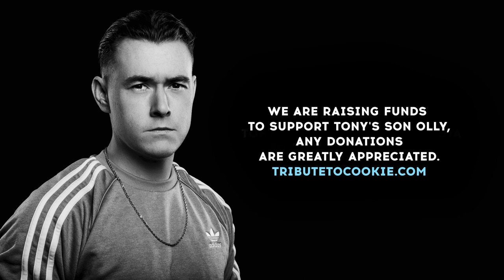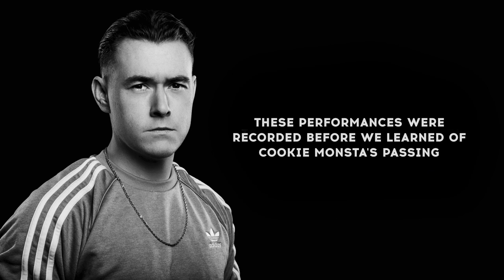GLD - Bassrush x Circus Records: Cookie Monsta Tribute Livestream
Help us raise a trust for Olly and pay tribute to our friend and brother, Cookie Monsta.